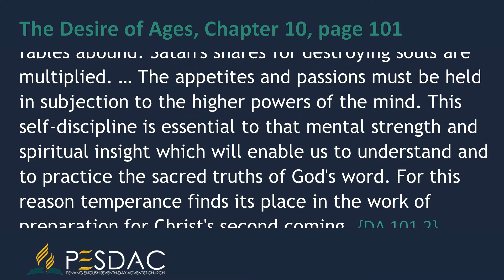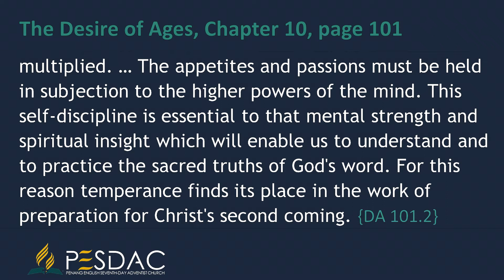Daily Devotion Reading for 19 April 2021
… The world is given to self-indulgence. Errors and fables abound. Satan's snares for destroying souls are multiplied. … The appetites and passions must be held in subjection to the higher powers of the mind. This self-discipline is essential to that mental strength and spiritual insight which will enable us to understand and to practice the sacred truths of God's word. For this reason temperance finds its place in the work of preparation for Christ's second coming. {DA 101.2}